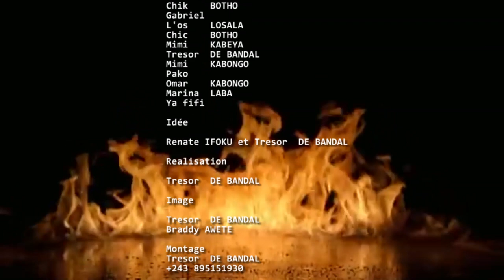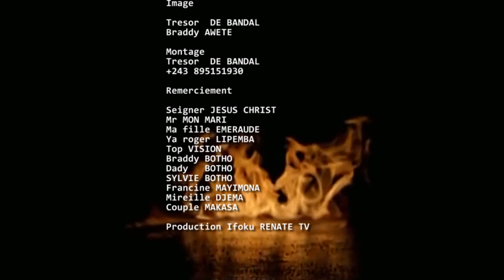NOUVEAU FILM CONGOLAIS HÉRITAGE AVEC NOS ARTISTES OMARI MIMIE DELA PAIX YA GABY MARINA PAKO IFOKU